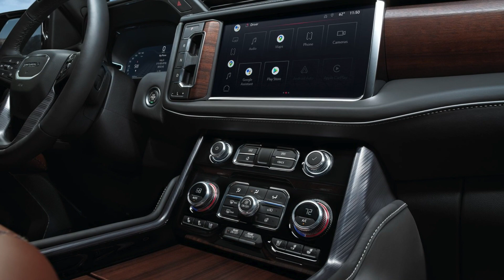GMC Yukon Denali Ultimate 2023 - Video Photo Gallery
GMCYukonDenali Ultimate 2023 - Video Photo Gallery.